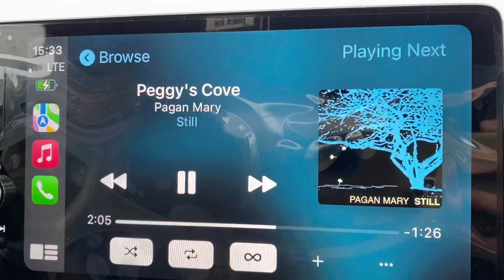PEGGY'S COVE LIGHTHOUSE NEW VIEWING DECK // ICONIC LIGHTHOUSE // NOVA SCOTIA CANADA